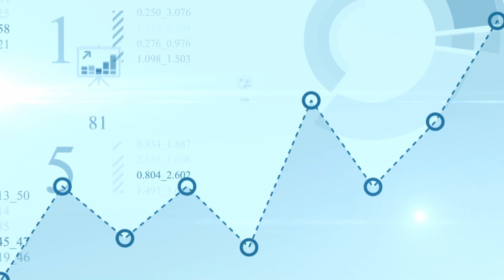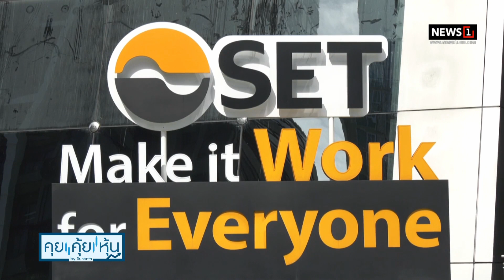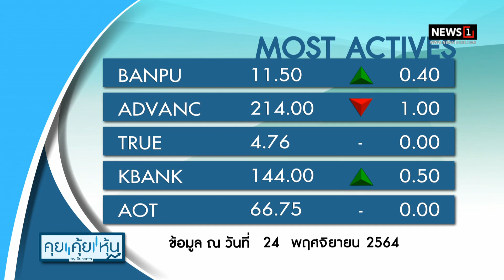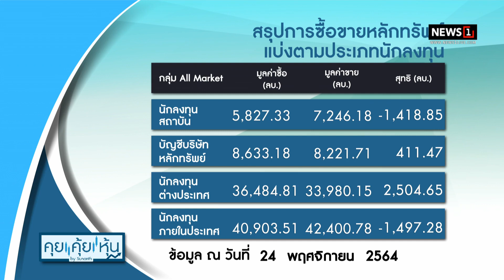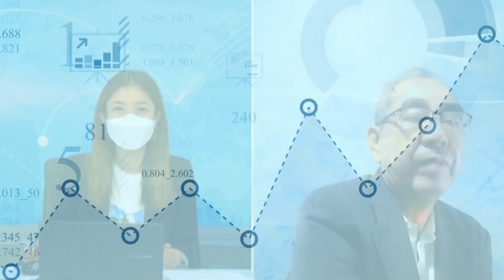BAY อัพเป้าจีดีพีปีนี้โต 1.2% ได้มาตรการรัฐ-ส่งออกหนุน : คุยคุ้ยหุ้น 25/11/64